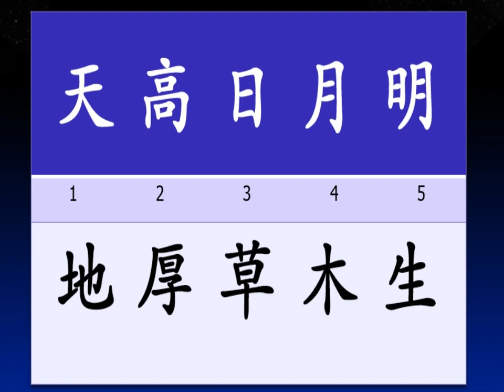추구(推句) 강독(講讀) : 01 天高日月明